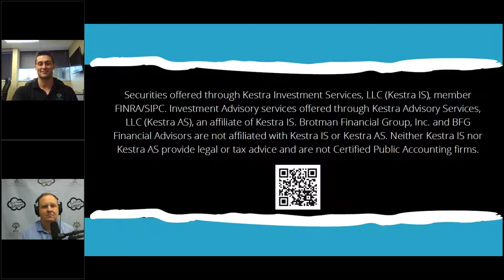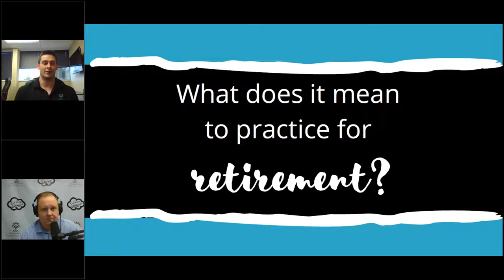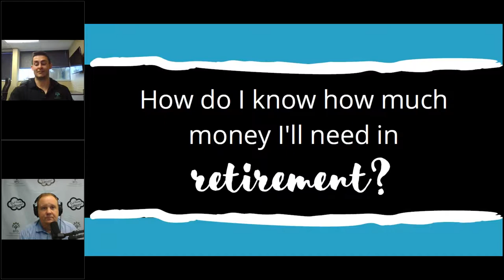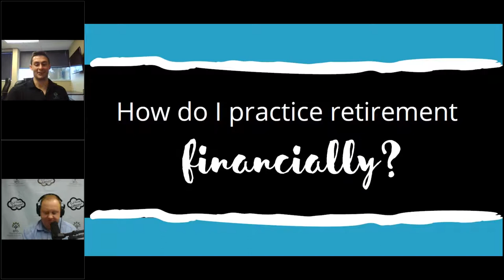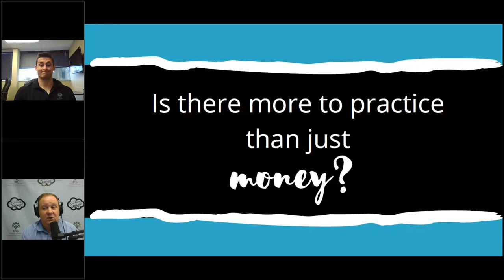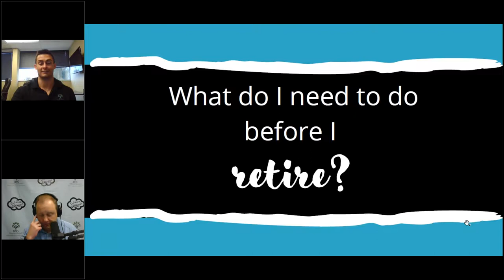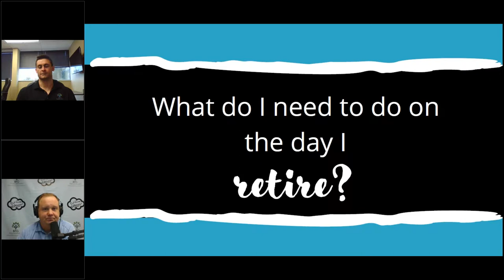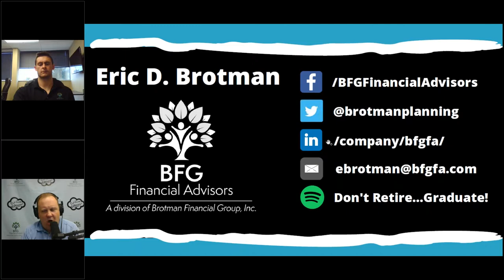Practice Makes Perfect: Practicing for Retirement While You're Still Working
Retiring is a huge life event, and it isn’t one that comes with many do-overs. You have to get it right the first time.

Luckily, there are ways to prepare for retirement—and even practice it—to help ensure you’re ready when the day comes.

Join Eric Brotman, CFP®, and Cody Niedermeier for an hour-long webinar that goes through the ways you can practice for retirement and the decisions you’ll need to make before, on, and after your retirement day.